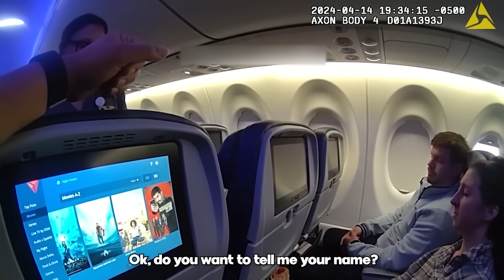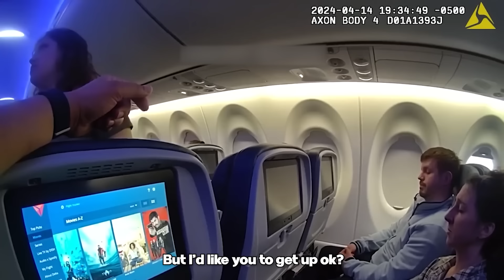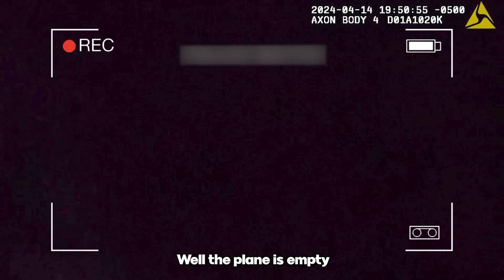Karen Gets KNOCKED OUT COLD After POWER HIT.. (INSTANT KARMA)